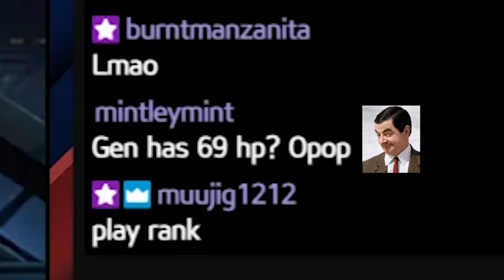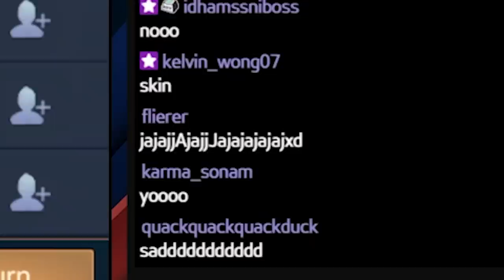If you win? I will give you any skins!! Gosu General plays Magic Chess with viewers | Mobile Legends